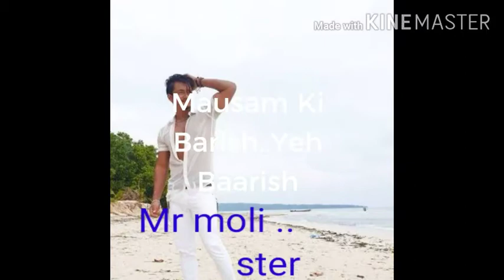Bodo artish image video '/@($$